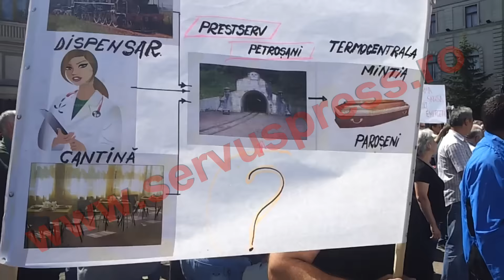Sute de sindicaliști de la termocentralele Mintia și Paroșeni au protestat în fața Prefecturii